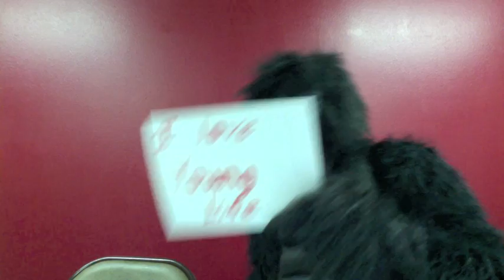K Town News 3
Video Announcements March 11, 2012